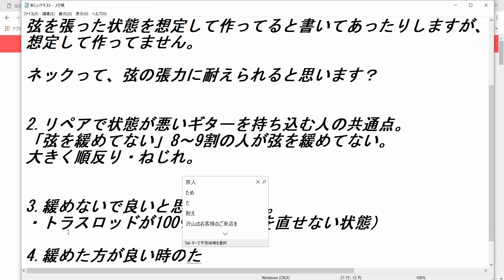弦を緩めないと将来自分の楽器を壊す様な行為ですよ。弦を緩めないで良いってのは昔話です。弦は緩めて保管する？緩めずに保管する？ その2 ギタークラフトマン＆ギターリペアマンの話 Vol.74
弦は緩めて保管する？緩めずに保管する？といった悩みの参考になるお話です。

弦を緩めるか緩めないかの別動画編。

永遠のテーマですが沢山のギターをリペアしてきた私が詳しく語ります。最後までご視聴を宜しくお願いします。